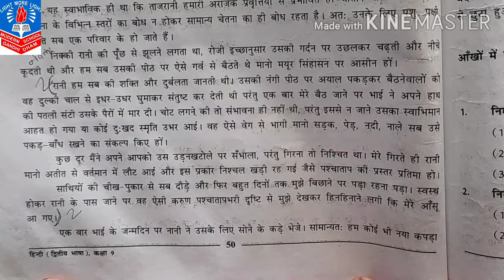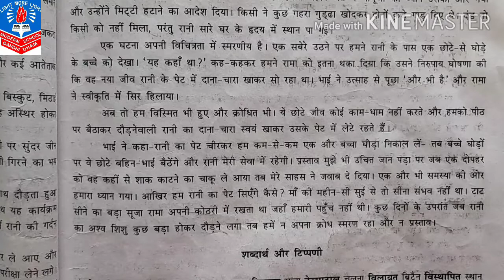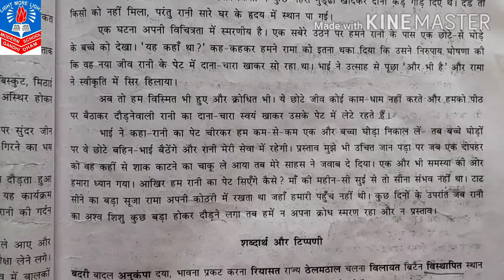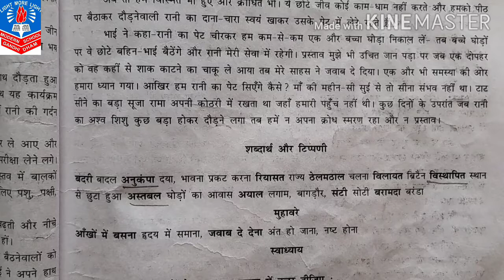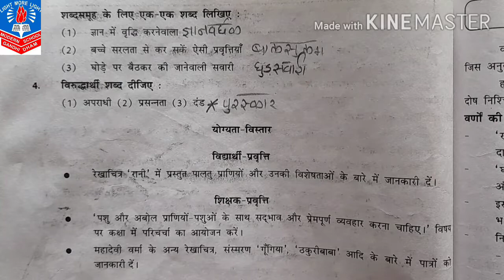Std 9th Sub Hindi ch 12th part 3 by Laxmi D